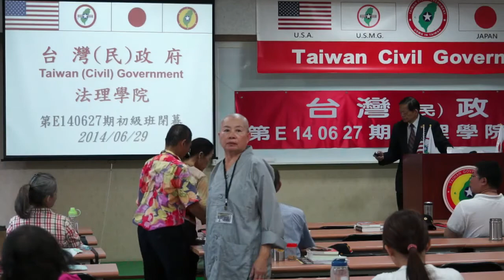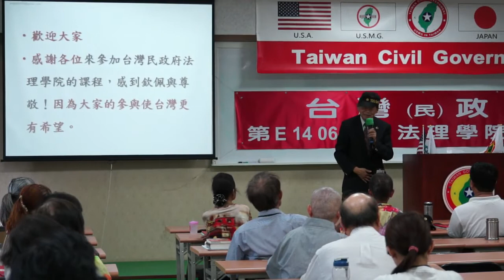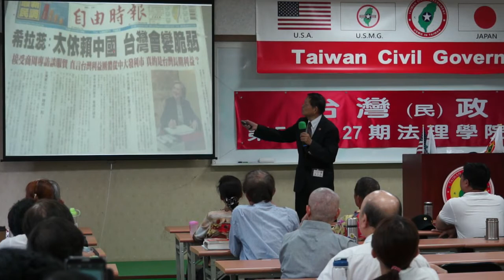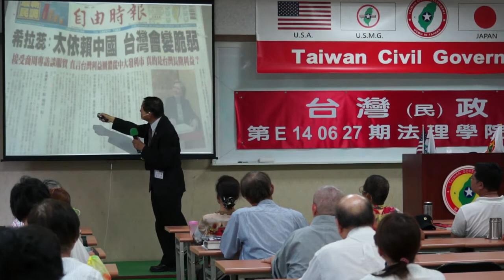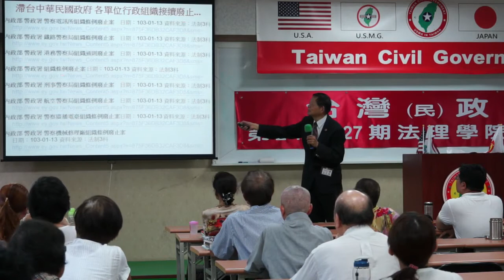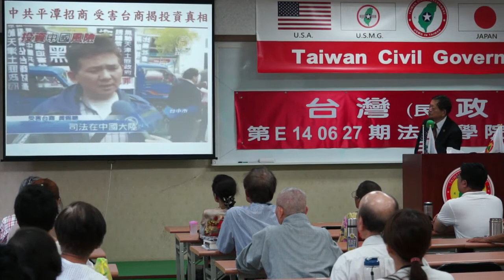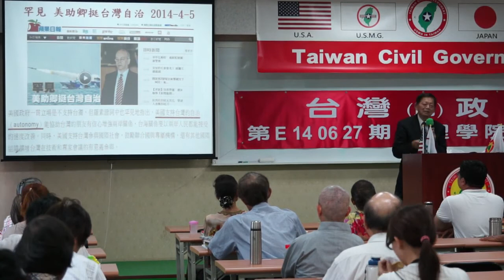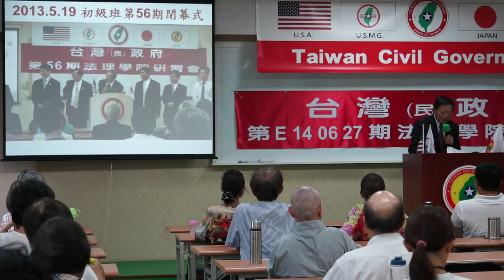140629-12-閉幕詞-張文彥-台灣(民)政府第E140627期法理學院初級班